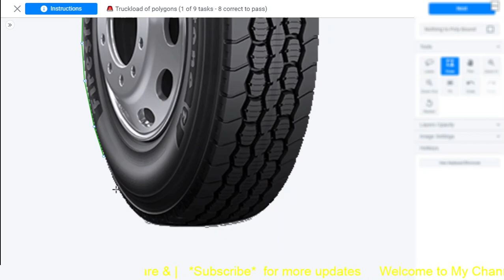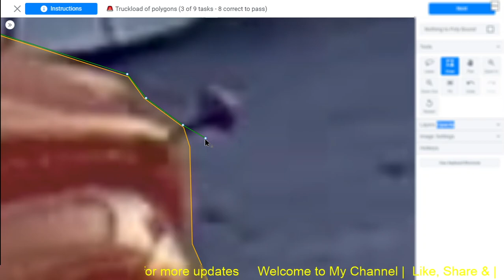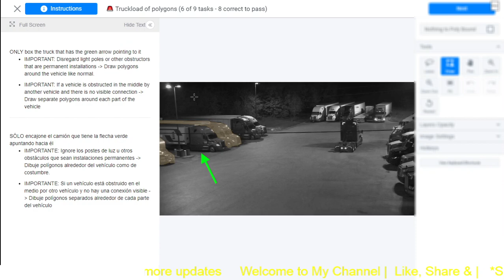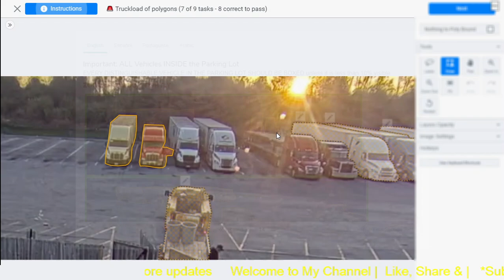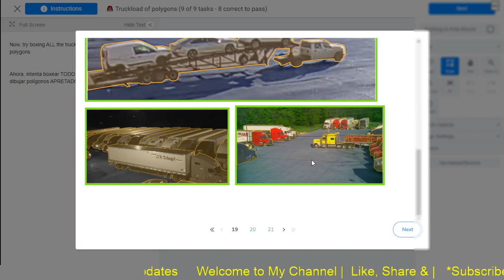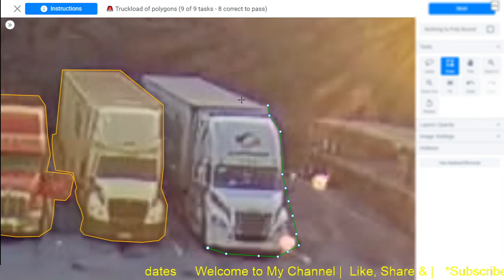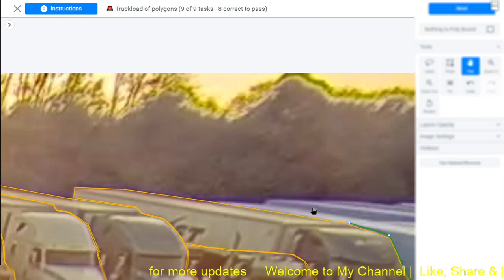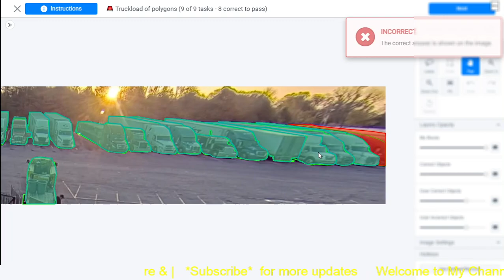$40.00 | 🚨 Truckload of polygons | Hive Work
How to pass the qualification test for 🚨 Truckload of polygons.